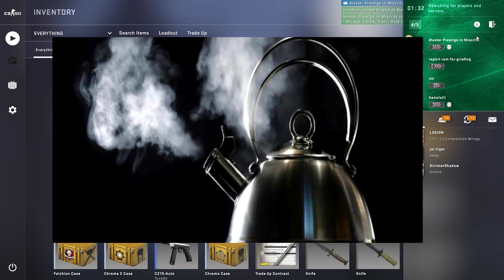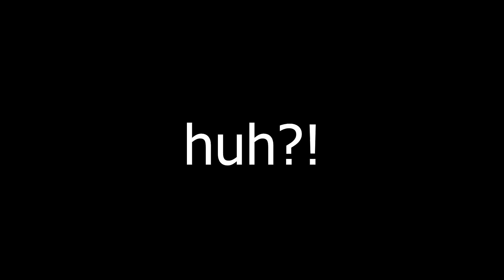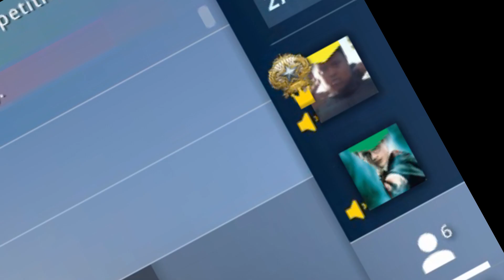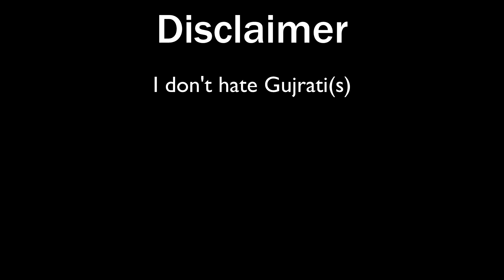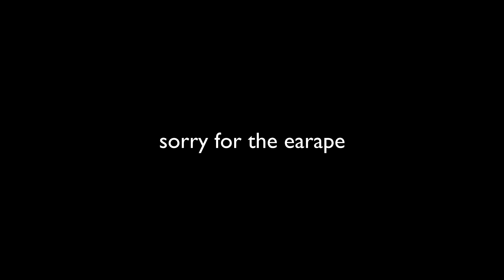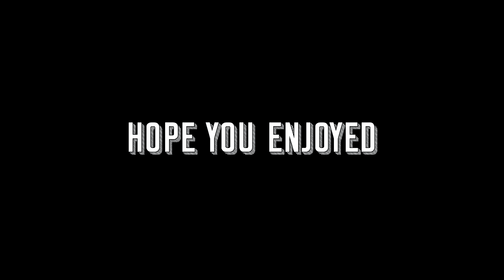WHY CSGO IS BETTER THAN PUBG - CSGO INDIA FUNNY MOMENTS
1 SHARE = 1 FEELS

Guys in the video (by colour)
Yellow - Jay
Red - Samir
Blue - Ishaan
Green - Vansh
No colour/Black - Me Yash
Violet/purple(I don't understand colours) or brown - Random guys we meet online